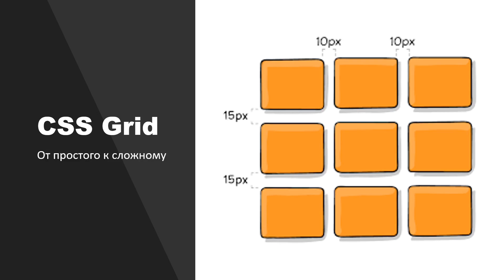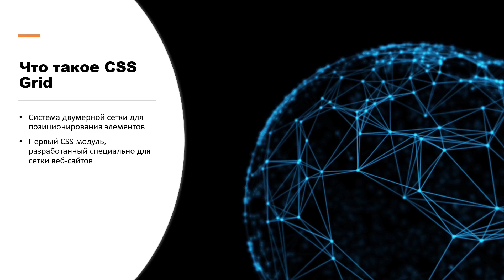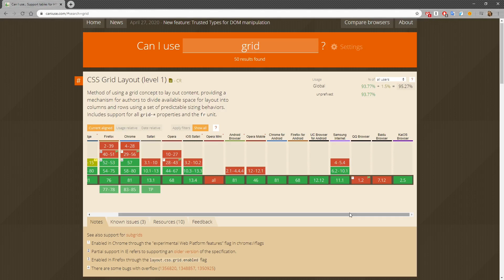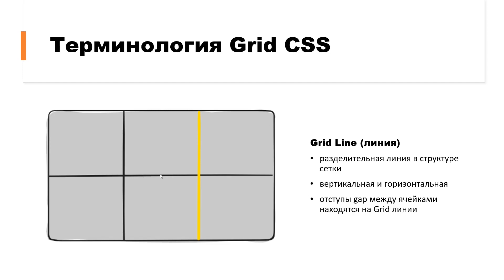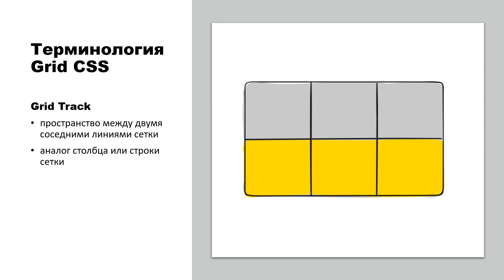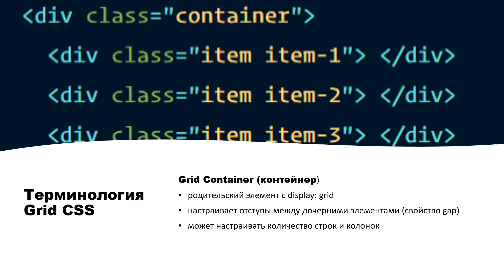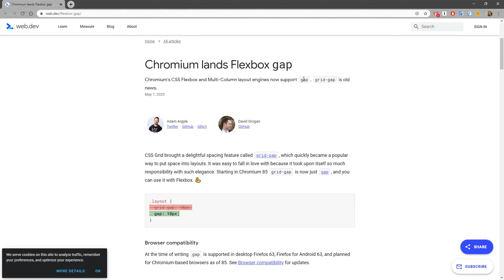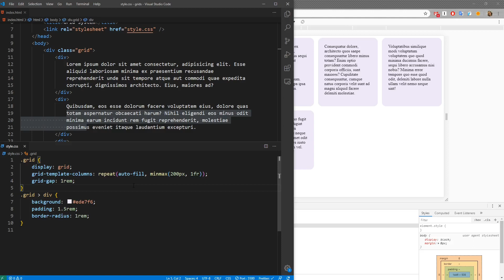CSS Grid верстка простыми словами, часть 1. Базовая терминология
Что такое CSS Grid и для чего ее используют? Какие преимущества новый подход дает в сравнении с тем, что было ранее, и какие браузеры поддерживаются? Разбираемся с основами верстки на CSS Grid и постепенно переходим к практике.